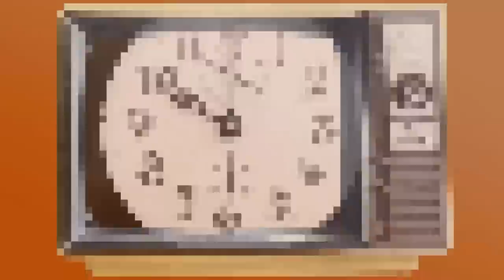Derick Varn on Teaching the Left to Think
Derick Varn (formerly of Pop the Left) returns to the Diet Soap podcast in order to discuss what the left needs to remember and relearn. He is now the host of Varn Vlog and has his own YouTube channel.